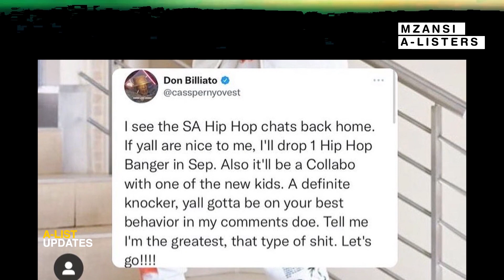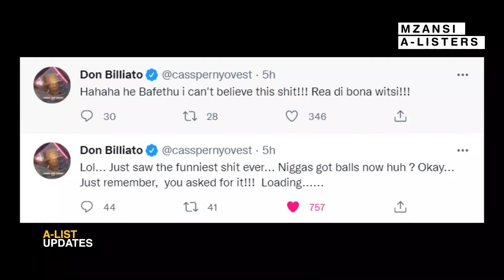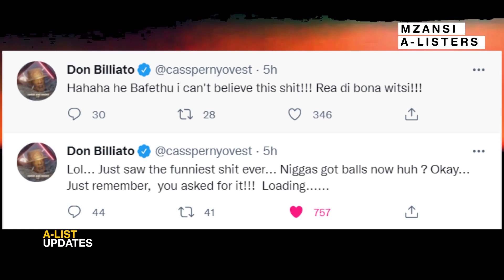Cassper Nyovest Disses Costa Titch On New Track